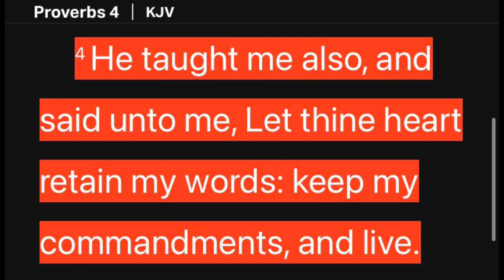Proverbs 4:4 - Keep The Commandments And Live